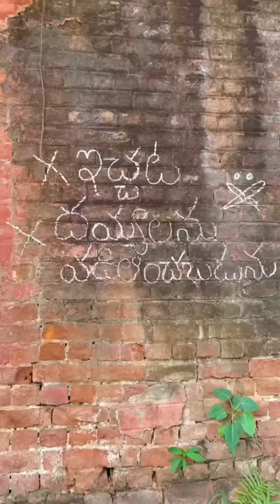అపరిచితురాలు part 1-6🤣🤣 || Allari Aarathi || funny videos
Thanks to Sourik Samanta many others who made this projects sucessful. please do support for Allari Aarathi youtube channel and share to yours friends.